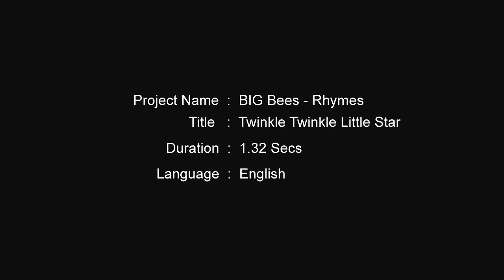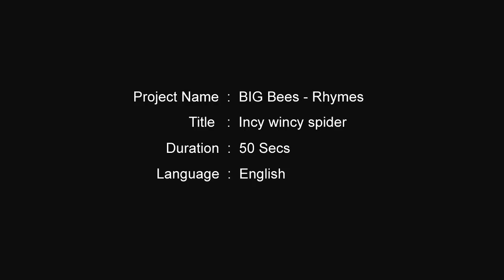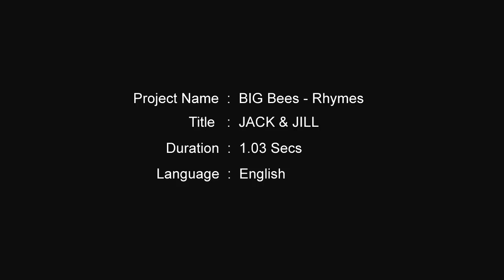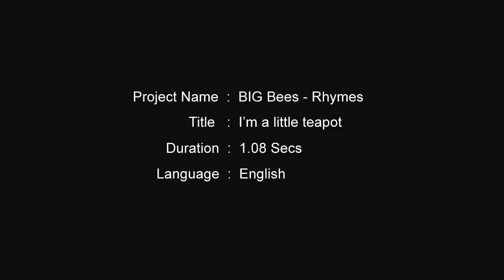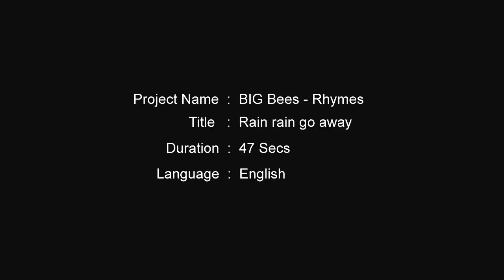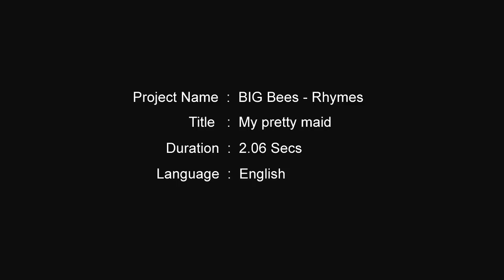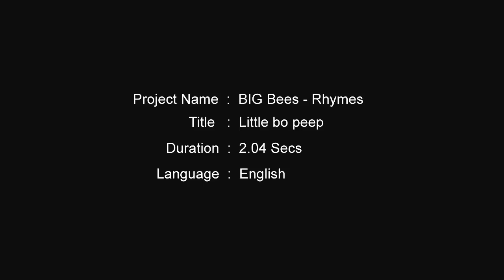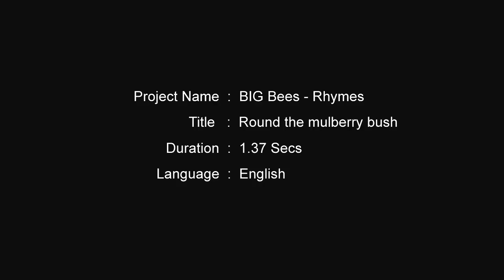Big Bees All 40 Nursery Rhymes By Reliance Animation In HD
Following the unprecedented success of the Little Krishna telefilm trilogy DVD launch in Hindi, BIG Animation recently had its all India release of Big Bees Jr. DVDs through BIG Home Videos. Within just a few days of its launch, the product is already looking big on the customer preference parameter. Big Bees Jr. is a compilation of 38 rhymes and one song targeted for pre-school kids all over the country and internationally too. Along with the rhymes the package consists of a Big Bee Jr. rhyme book, Big Bees Jr. coloring book as well as a sing along (karaoke) option. The DVDs are priced at
INR 299 and the CDs at INR 99. Soon Big Bees Junior will be released for International Market.
Little Bo-Peep
Rain rain go away
Oh Dear!
Bees
Pussy-Cat and Queen
Simple Simon
Miss Muffet
Humpty Dumpty
The Cock and the Hen
Jack and Jill
The Alphabet
Robin Hood and Little John
Rain
Sing a Song of Sixpence
The Mulberry Bush
Saturday, Sunday
Little Jenny Wren
The Little Moppet
Poor Old Robinson Crusoe!
A Sieve
My Maid Mary
One, Two, Buckle My Shoe
Cock-a-Doodle-Do!
Dreams
The Tailors and the Snail
Around the Green Gravel
Intery, Mintery
Caesar's Song
As I Was Going Along
Hector Protector
Billy, Billy
Rock-a-Bye, Baby
The Man in the Wilderness
Little Jack Horner
The Bird Scarer
Mary, Mary, Quite Contrary
Bessy Bell and Mary Gray
Needles and Pins
Pussy-Cat and the Dumplings
Dance, Thumbkin, Dance
Mary's Canary
The Little Bird
Birds of a Feather
The Dusty Miller
A Star
The Greedy Man
The Ten O'Clock Scholar
Cock-a-Doodle-Do
An Icicle
A Ship's Nail
The Old Woman of Leeds
The Boy in the Barn
Sunshine
Willy, Willy
Tongs
Jack Jingle
The Quarrel
The Pumpkin-Eater
Shoeing
Betty Blue
That's All
Bedtime
Dance, Little Baby
My Little Maid
For Want of a Nail
Pease Porridge
Ring a Ring o' Roses
The Crooked Sixpence
This Is the Way
Ducks and Drakes
The Donkey
If
The Bells
Little Girl and Queen
The King of France
Peter Piper
One to Ten
An Equal
The Tarts
Come, Let's to Bed
Little Maid
What Are Little Boys Made Of?
Bandy Legs
The Girl and the Birds
A Pig
Jenny Wren
Little Tom Tucker
Where Are You Going, My Pretty Maid?
The Old Woman of Gloucester
Multiplication Is Vexation
Little King Boggen
Whistle
Bell Horses
Taffy
The Robin
The Old Woman of Harrow
Young Roger and Dolly
The Piper and His Cow
The Man of Derby
The Coachman
There was an Old Woman

London Bridge

Polly and Sukey
The Death and Burial of Poor Robin
The Mouse and the Clock
Hot-Cross Buns